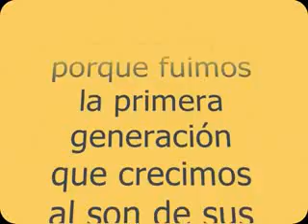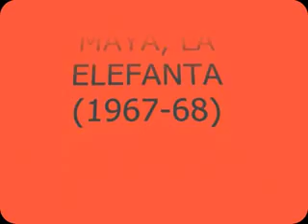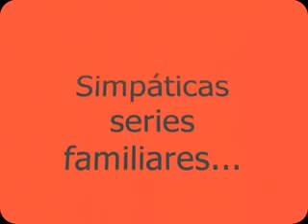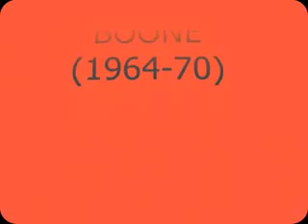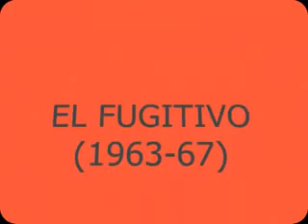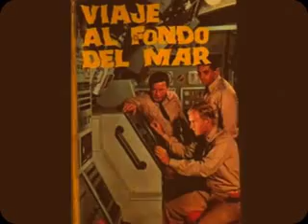Años 60 TV